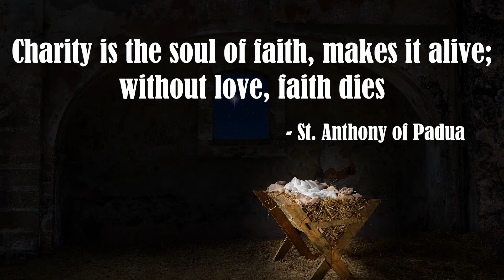Waiting with the Saints - 7 Days 'til... (St. Anthony)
Prepare your hearts for the coming of Jesus this Christmas with the Saints through these short videos from Oblate Youth.
3rd Week of Advent. 7 days 'til Christmas.